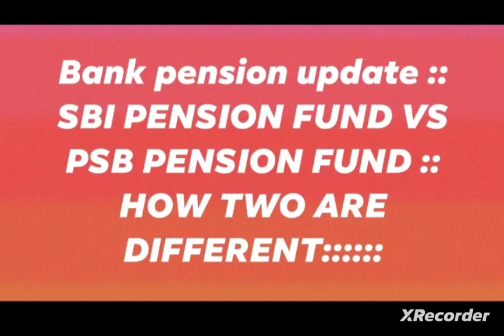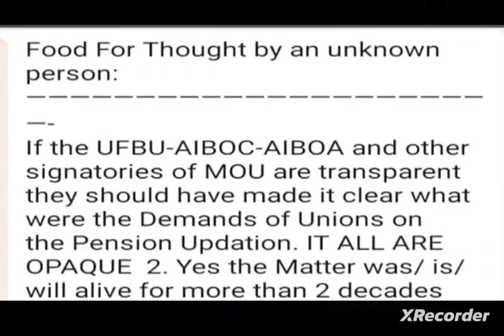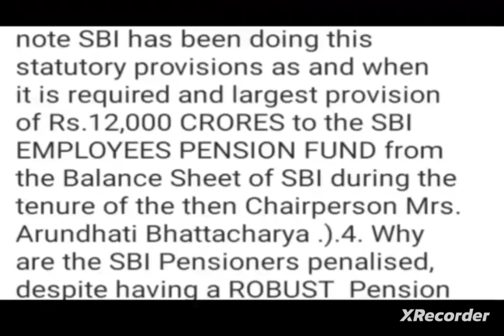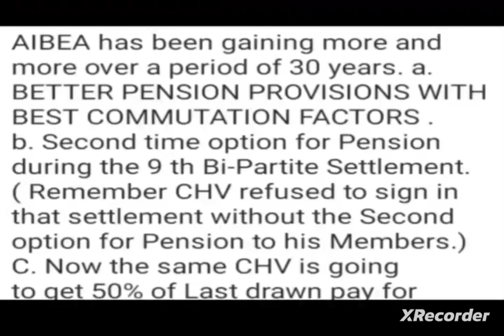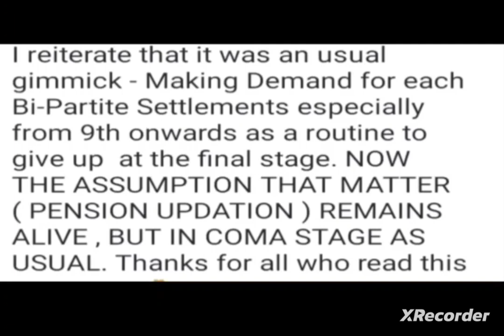Bank pension Update :: Calculation